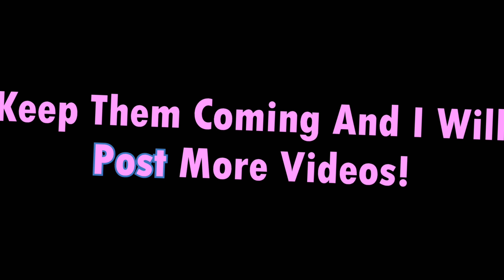Thank You For 22 Subs!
You read the title! Its true. This channel reached 22 subscriptions in the year 2022 and I am thankful for that.